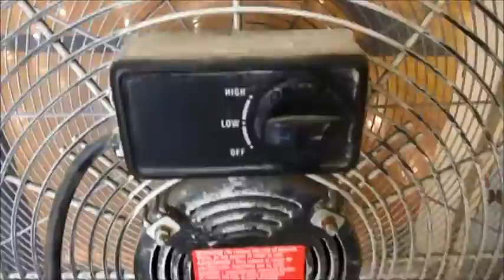FTA's: A couple giant fans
One in the door between the entry and the gym at one of the schools in my hometown in California (when we came there to watch the Cinderella dance recital) taken on June 13th, 2015.

The other is a Max'Air Pro, located in one of the areas in Washington (when we went to see the animals), taken on July 3rd.